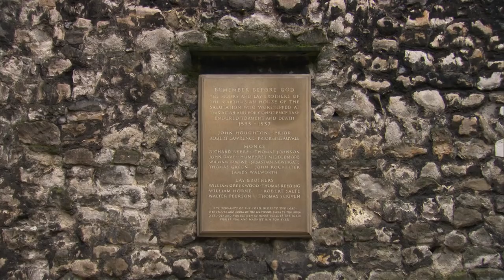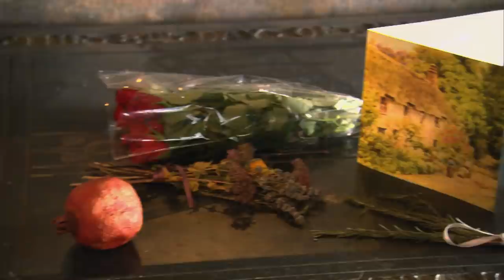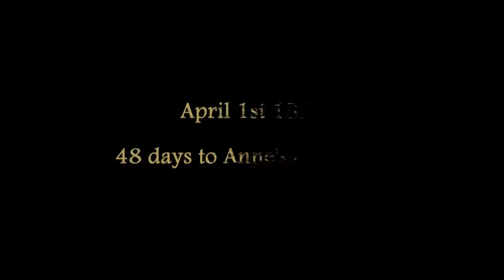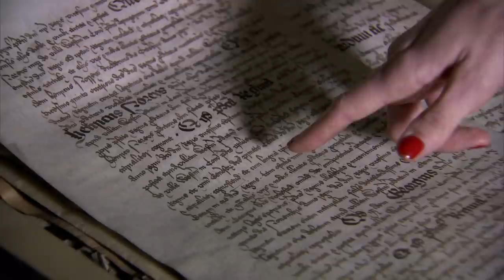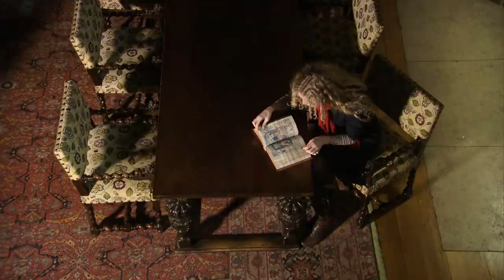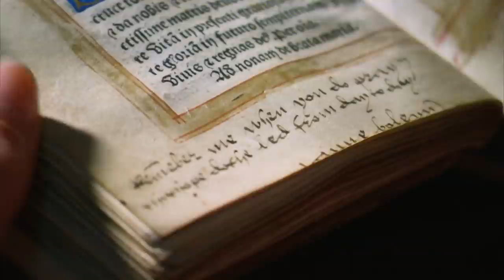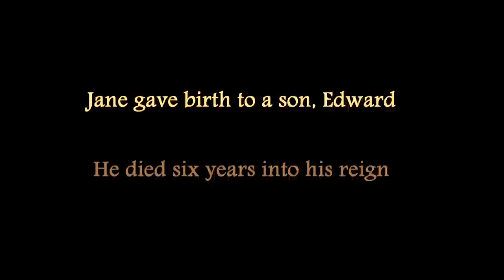Why Queen Anne Boleyn Was Executed In Disgrace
In 1536, Henry VIII accused his second wife Anne Boleyn of charges including adultery, incest and conspiracy against the crown. Having been queen for just 1000 days, on May 19 she was beheaded by a swordsman in front of a crowd at the Tower of London. Suzannah Lipscomb how this royal couple went from a fairytale romance to tragic disaster. Was Anne really guilty? Did the trial change history forever?